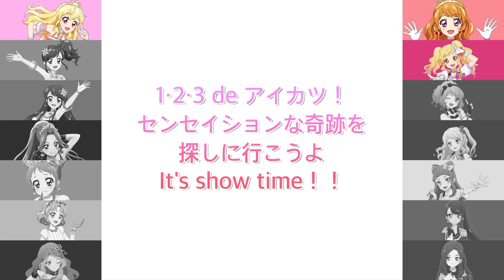アイカツステップ〜STAR☆ANIS＆AIKATU☆STARS&りさversion〜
アイカツライブシリーズ237弾目＆アイカツスペシャルライブ
MUSIC OF DREAM for ファミリー 1弾目です！